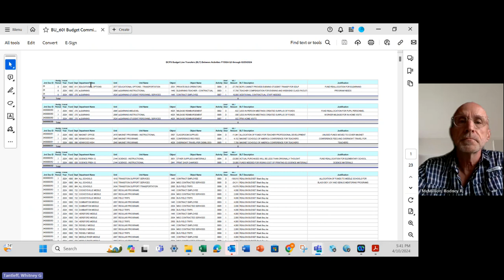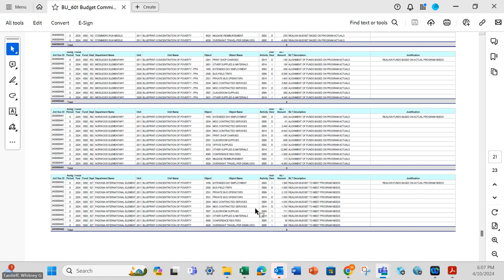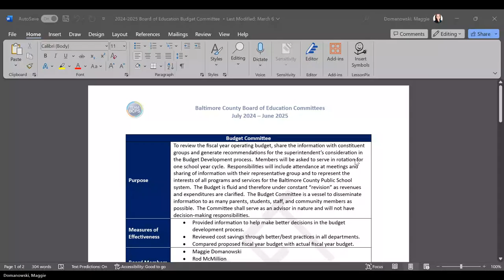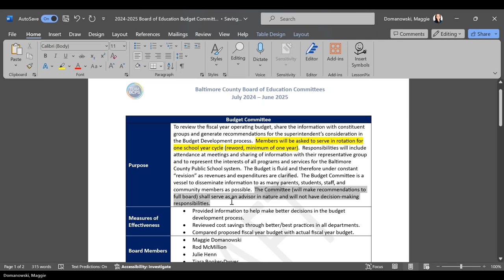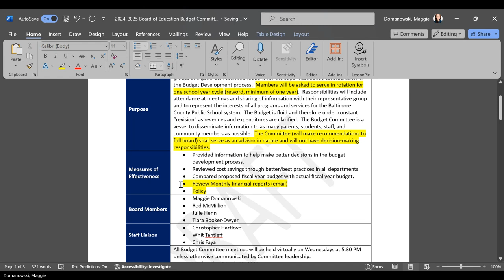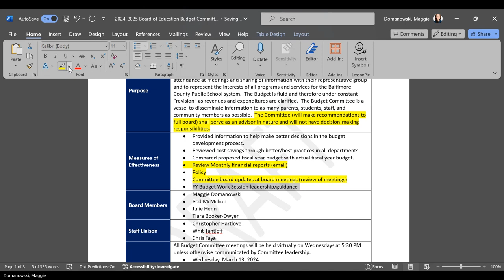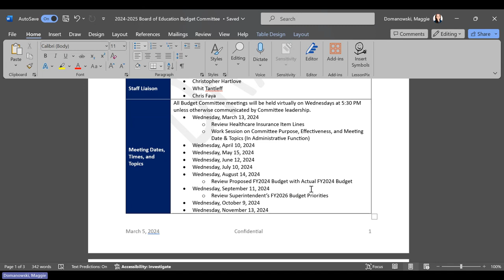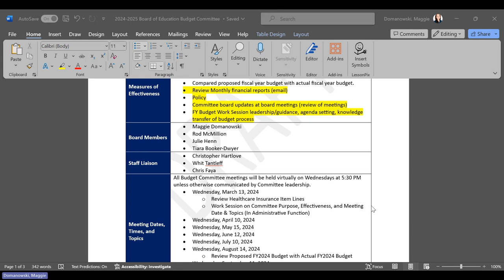BUDGET COMMITTEE MEETING 4-10-24